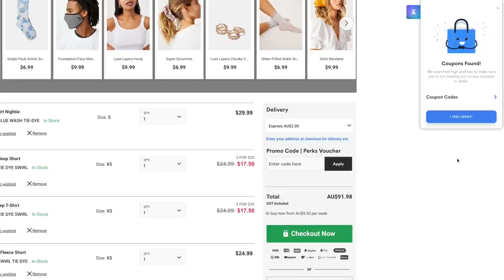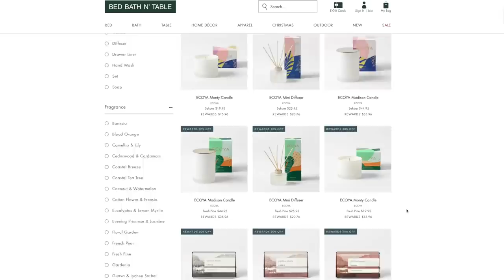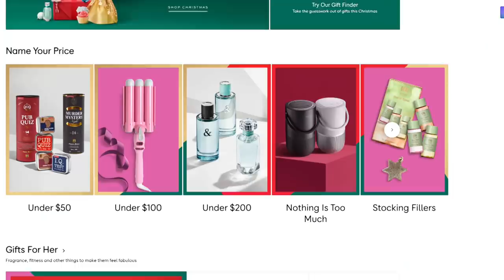WEEKLY VLOG | GIVEAWAY! 🎁 WHAT I EAT IN A WEEK | STAX PSV3! GRWM | SHOPPING TIPS 🛒 Conagh Kathleen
Download Shoptagr’s extension to Google Chrome on your computer

Save at least 3 items to your Shoptagr list (the more you use Shoptagr across your devices, the more you increase your chances of winning).

Complete the steps above by November 24th 2020

If you win, you will be emailed by Shoptagr on November 25th and you will be able to choose a $5000 gift card to any store of your choice!

STAX.

Hi There!